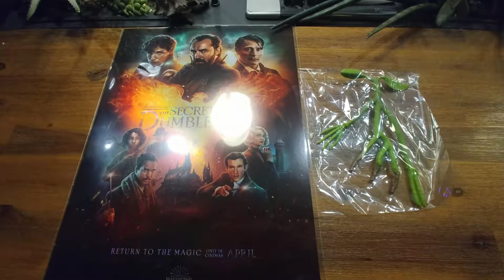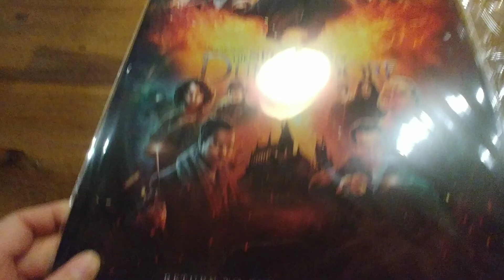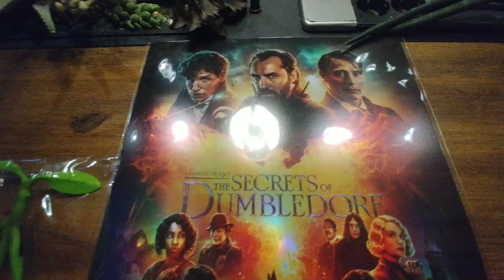신비한동물들과 덤블도어의 비밀 포스터와 피켓 피규어 받았습니다.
재개봉한 신비한동물사전 1탄 보고 개봉 예정인 신비한동물들과 덤블도어의 비밀 포스터를 받았습니다.

마법 크리처인 피켓은 메가박스 신동덤 이벤트 참여하고 받았습니다.

피켓 피규어 잘 나왔습니다.^^